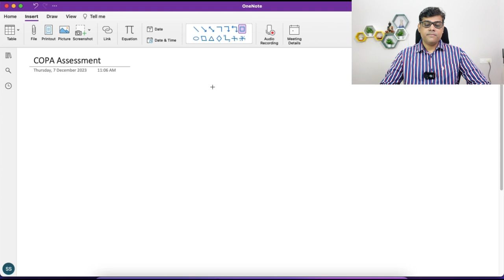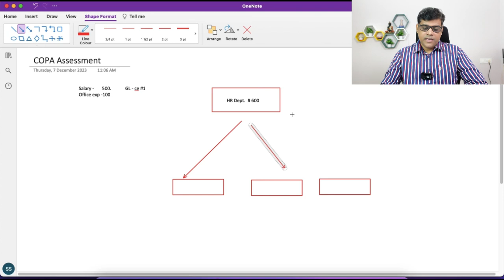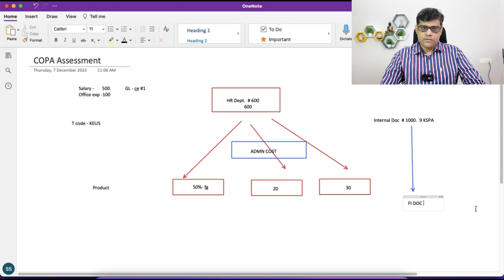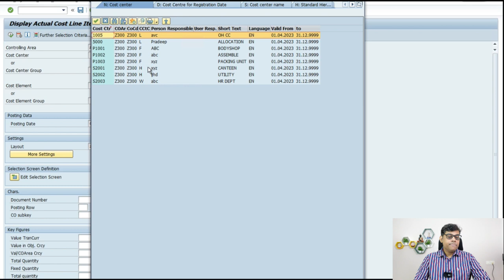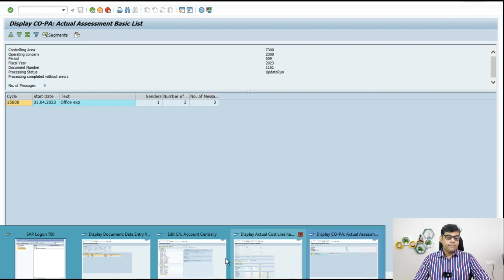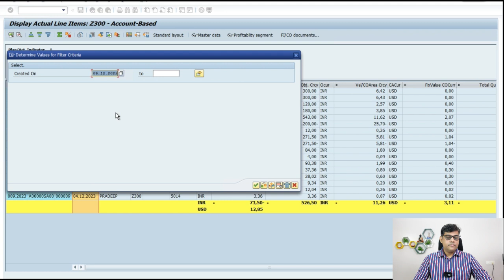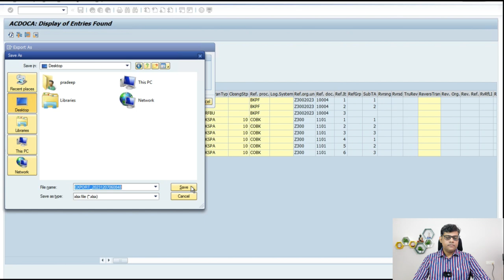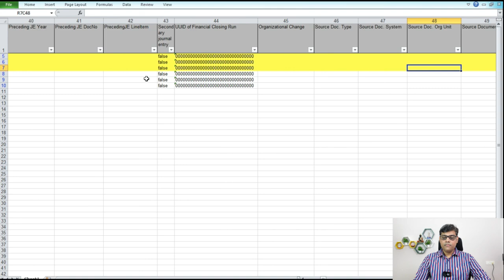What is CO-PA Assessment - KEU5 - SAP S/4HANA Finance? - SAP FICO Interview Questions | Pradeep Hota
A practical scenario on COPA Cost Allocation through assessment process under Margin Analysis. What is Assessment in COPA (KEU5)? SAP S4 HANA Finance interview Question.

Understand its concept, use and relevance.

Copa assessment is one of the flows of values, where first we record the cost and then allocate it COPA through assessment for not having the option of Distribution in COPA.